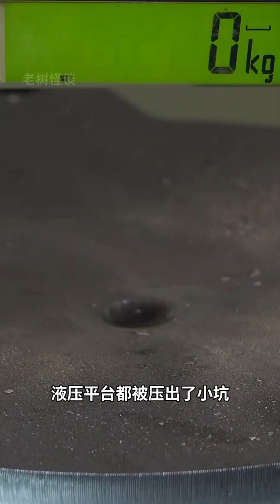Unstoppable Force vs. Immovable Object: What Can Beat a Hydraulic Press?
YouTube Title:
YouTube Description:
Discover the incredible objects that can withstand the immense pressure of a hydraulic press. From the unexpected to the truly mind-blowing, witness the ultimate showdown between strength and resilience. Don't miss this captivating video that will leave you amazed!